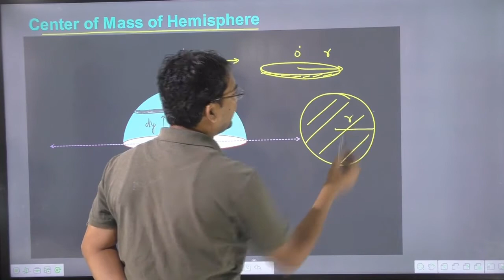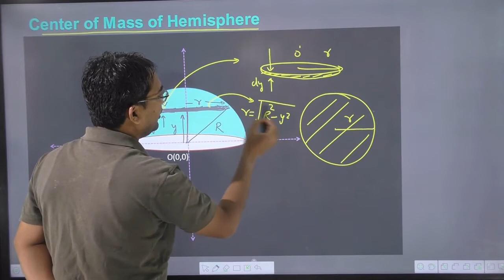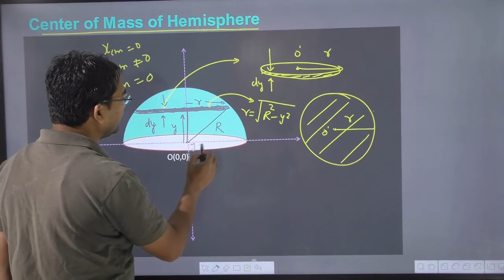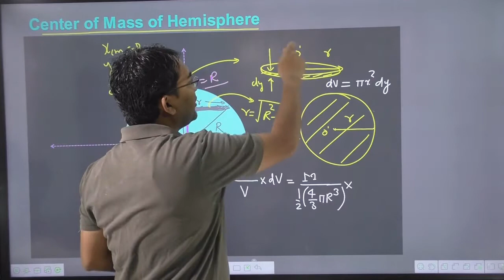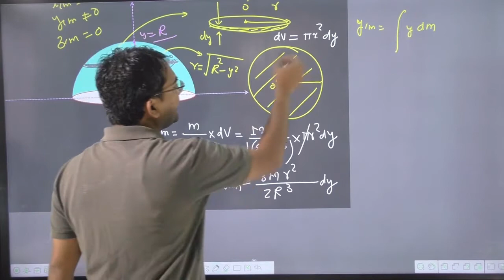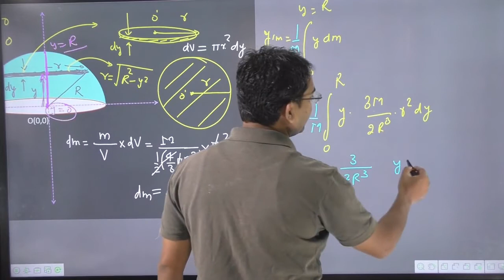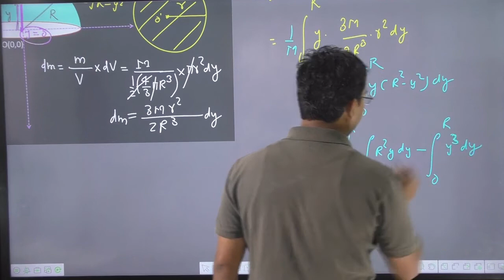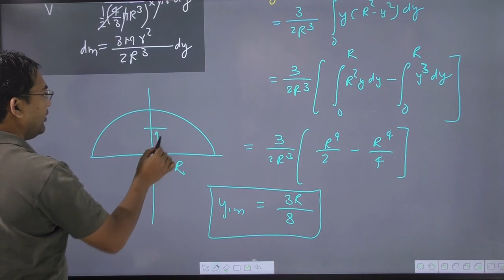Lecture No.10 | com of solid hemisphere | centre of mass of solid hemisphere